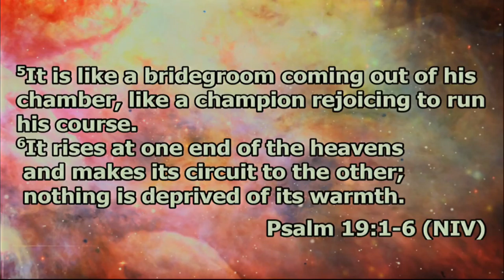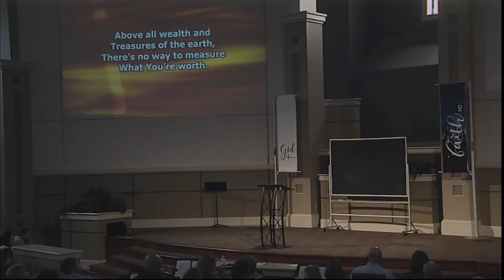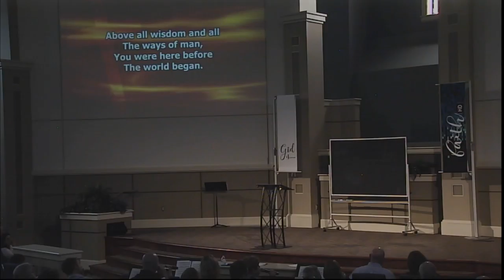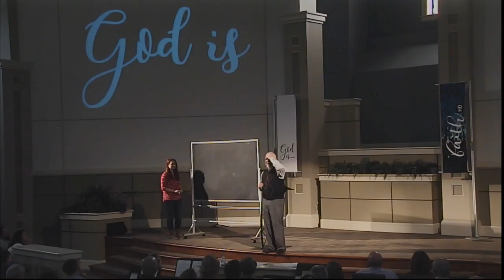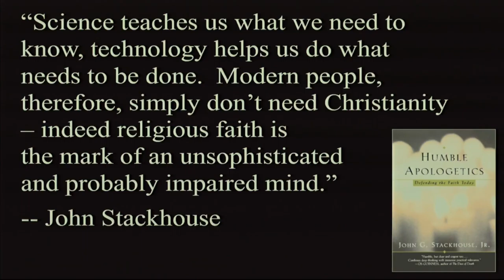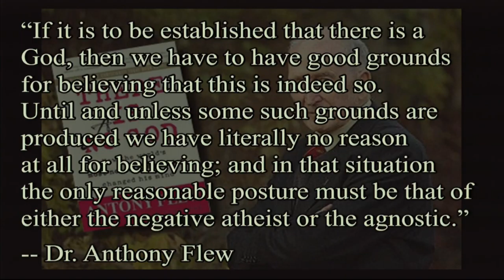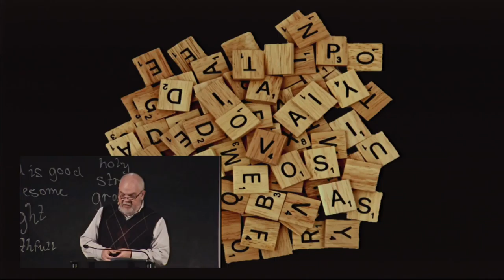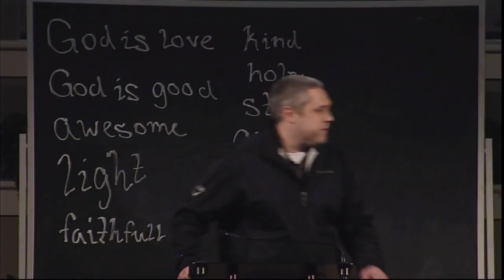God Is... Faith HD Part 1 -- Jody Vickery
Sermon: God Is...
Series:Faith HD - Part 1
Speaker: Jody Vickery
Date: